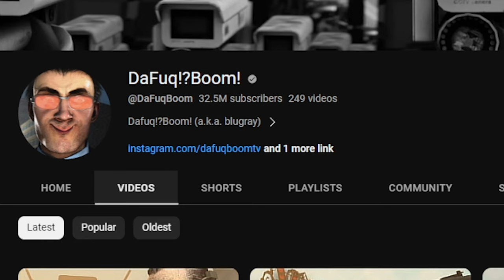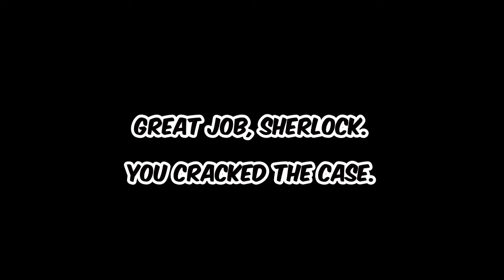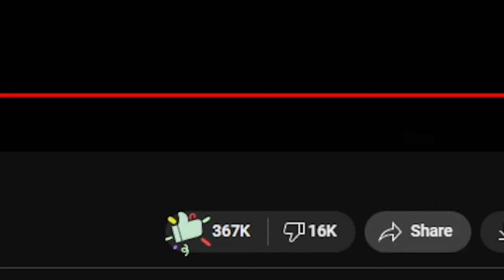The Gang DITCHED Him! / Skibidi Toilet #7